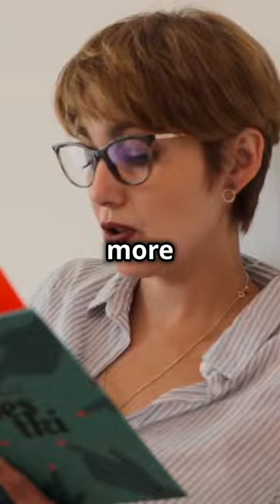The Hunger Games by Suzanne Collins | Quick 1-Minute Summary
Enter the dystopian world of "The Hunger Games" by Suzanne Collins in just one minute! This riveting novel follows Katniss Everdeen, a teenager who volunteers to take her sister's place in a brutal televised competition where 24 youths must fight to the death. Explore themes of survival, rebellion, and sacrifice in this gripping tale of courage and defiance.